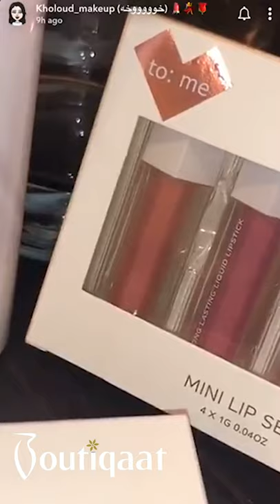Kholoud salman Coverage on OFRA To Me Bundle|Boutiqaat - تغطية خلود السلمان عل مجموعة تو مي من اوفرا